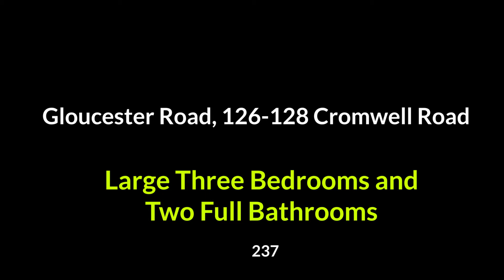Fully Furnished Modern Large Three Bedroom + Two Full Bathrooms Flat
Double Reception with Fully Equipped open plan kitchen (Cooker, Fridge, and Microwave)
Smart LED TV, Satellite System, Washing Machine
Fully Air Conditioning in Every rooms
Wooden Floor
Ground Floor
857 SQ FT
Central Heating
Windows Fully Double Glazed
Free High Speed Wi-Fi in the Building
Care taker (Mon-Sat)
24 hours CCTV Security
Walking distance to Natural History Museum, Imperial College and Hyde Park
3 minutes Walking distance  to Gloucester Road tube station
8 minutes Walking distance  to South Kensington tube station

✔ Online Live Viewing and Booking Accepted ✔
✔ Seamless and Smooth Booking Process ✔
✔ No Agency Fees ✔ No Hidden Costs ✔

128CR